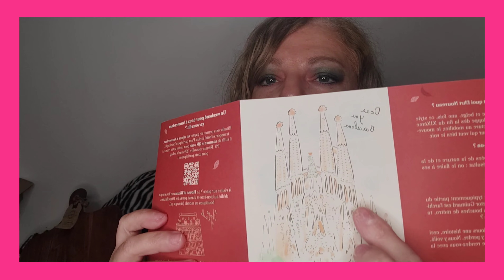Mylittlebox d'octobre 🍂🌾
FRIEND935040

Mon Instagram baboune42